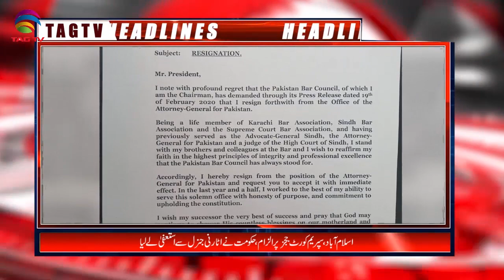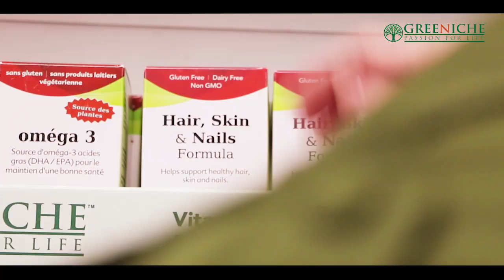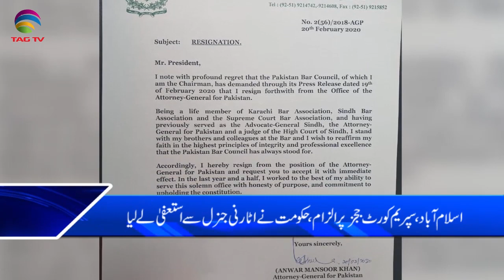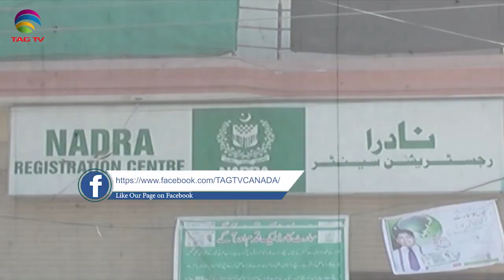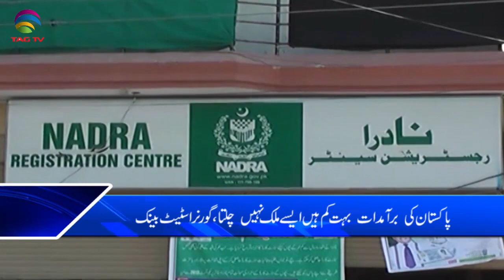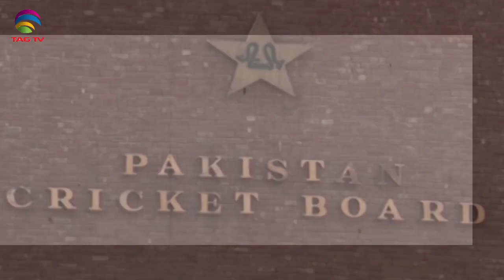TAG TV Pakistan Bureau News Bulletin with Waqar Hussain - 20 February , 2020